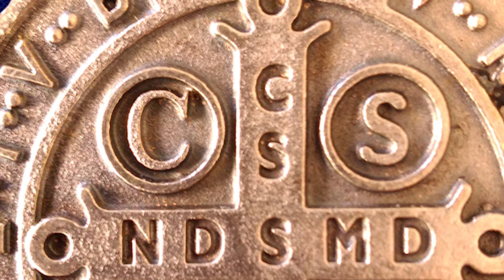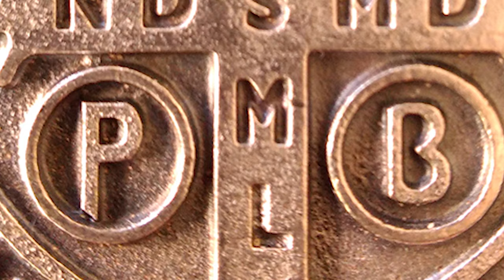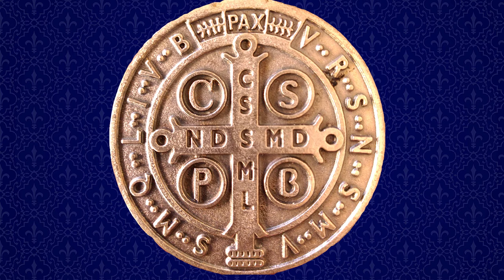PODER e significado da MEDALHA DE SÃO BENTO [Arautos do Evangelho]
A MEDALHA de SÃO BENTO é um poderoso instrumento de proteção contra o demônio, o pecado e toda espécie de males. Ao longo dos séculos, numerosos são os testemunhos dos que alcançaram graças por meio desta Medalha: socorro em casos de doenças, proteção contra CALÚNIAS, FEITIÇOS e ACIDENTES em viagens; CONVERSÕES e EXORCISMOS de pessoas, além de conceder graças especiais na hora da morte.
 Estude com os Arautos, conheça já!